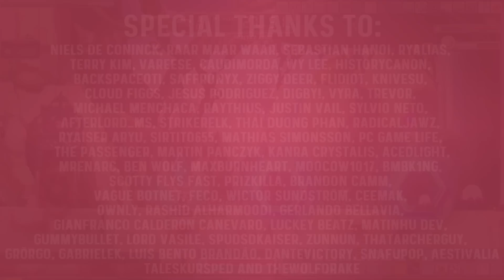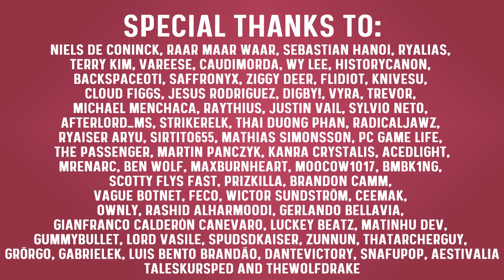Why NO ONE Plays Illium | MapleStory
With less than 0.05% of all classes that reached level 250 being Illiums. It’s no doubt that this is one of the most unpopular classes in the game. But what makes this class who is powerful and useful in bossing parties so unpopular? That’s what we intend to find out in today's video! Why No one plays Illium!